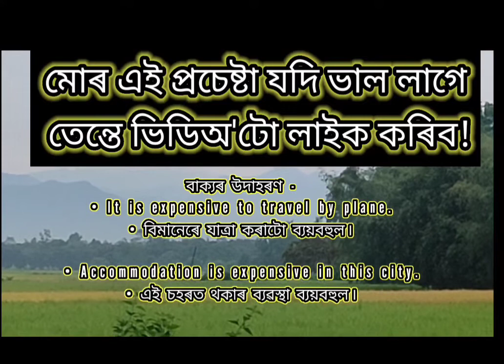Expensive meaning in Assamese// expensive শব্দৰ অৰ্থ অসমীয়াত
Expensive meaning in Assamese